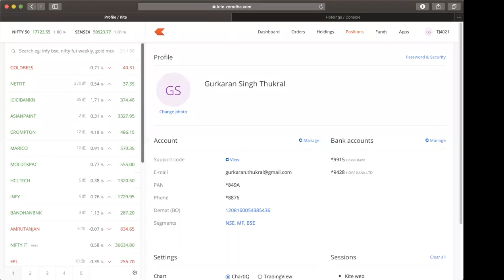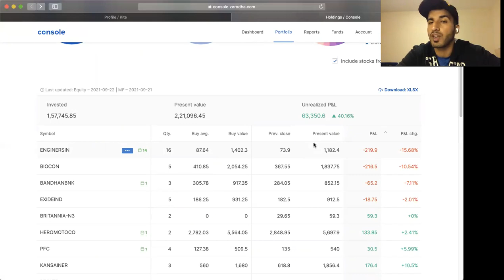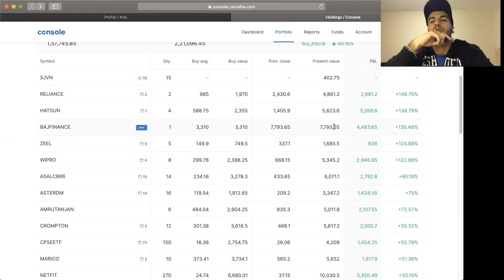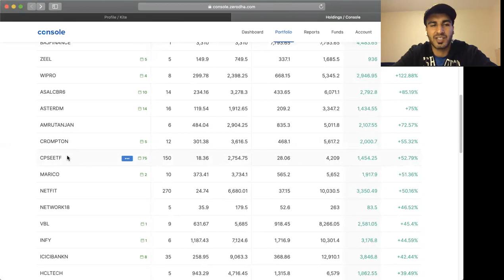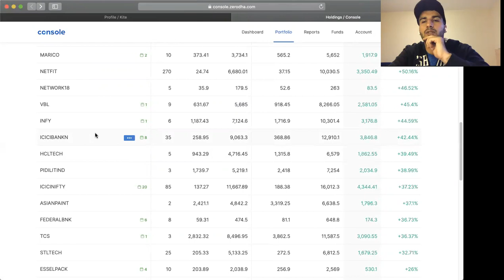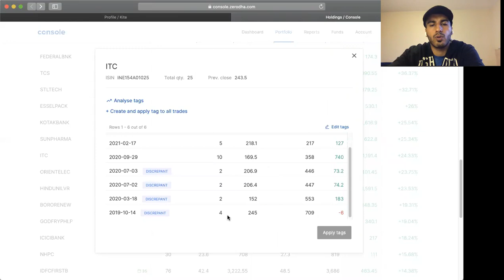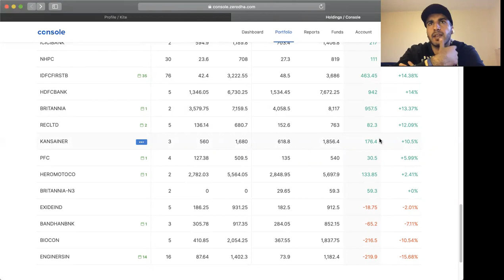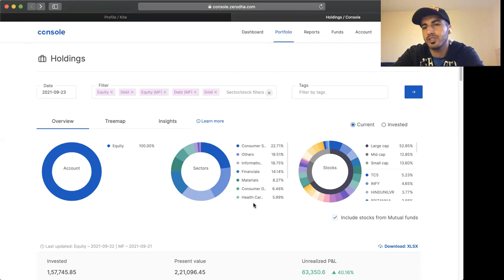My personal portfolio: Each share explained! No trading, Only Long term 40% Profit @ Zerodha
Hi Peeps,

Please have a look at my personal portfolio for investment portfolio and understand my psychology and learn from my mistakes.